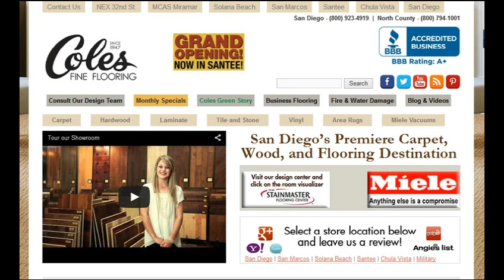Close Up on San Diego Business Features Coles Fine Flooring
Close up on San Diego Business Host Barry Waxler interviews Steve Coles of Coles Fine Flooring.

At Coles, we assure the most legendary service, selection, and flooring expertise - pledging that assurance by promising every customer that has a floor installed by us our "1-YEAR SATISFACTION GUARANTEE" - IF YOU'RE NOT SATISFIED WITH YOUR FLOOR WE'LL REPLACE IT - A bold and unique promise in the flooring industry. Come into any Coles carpet and flooring showroom for complete details.

Coles Fine Flooring has been family owned and operated since 1947, and is currently headed by founder Hubert Coles' son Steve Coles (president). Being a local family operated flooring specialty store, with a long history, you know that when you choose us you are getting superior accountability and service. Coles maintains an A+ rating and is a bronze level sponsor with the San Diego Better Business Bureau.

With over a million square feet of carpet and flooring products in stock, Coles has some of the most complete and impressive showrooms in San Diego. We carry a vast selection of some of the finest Carpet, Area Rugs, Hardwood Flooring, Laminate, Vinyl Flooring, and Tile and Stone.

Please visit their website to learn more about Coles Fine Flooring